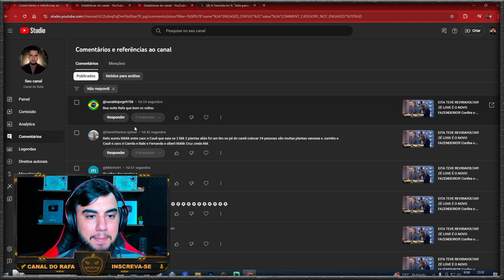MOMENTO HISTÓRICO!!! Zé Love ganhou o chapéu e dará dor de cabeça na casa agora | A Fazenda 16